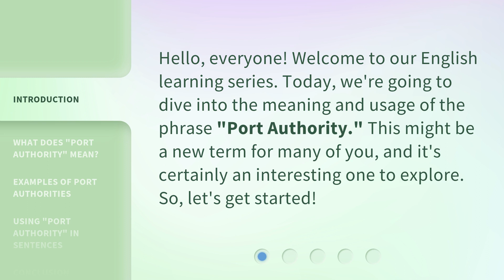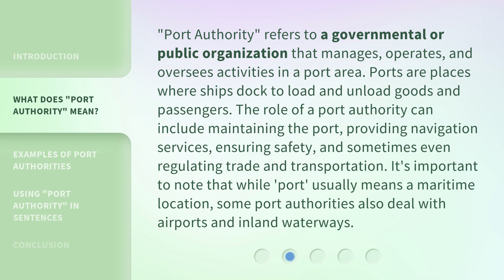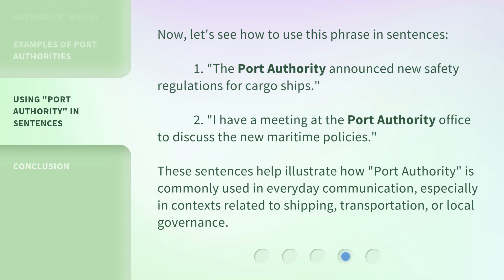Understanding "Port Authority": A Guide for English Language Learners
00:00 • Introduction - Understanding "Port Authority": A Guide for English Language Learners
00:28 • What Does "Port Authority" Mean?
01:07 • Examples of Port Authorities
01:38 • Using "Port Authority" in Sentences